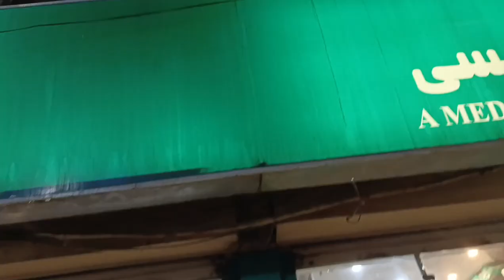yummy nastha😋 husband ke liye yakhni😌 bacho ki cheezy lyny gy 🙂